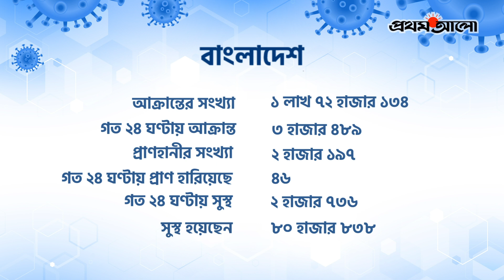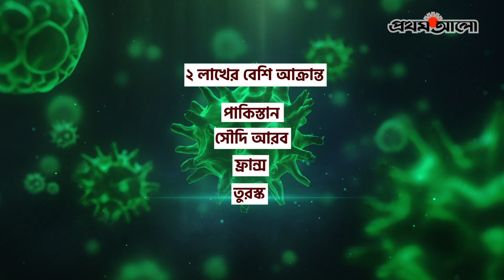এক নজরে করোনা পরিস্থিতি । বুধবার, ০৮ জুলাই ২০২০